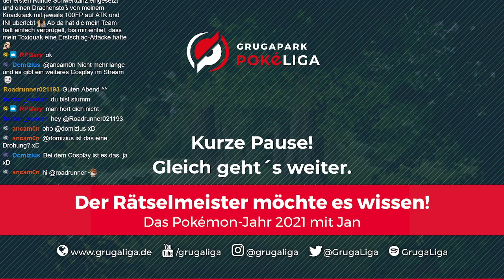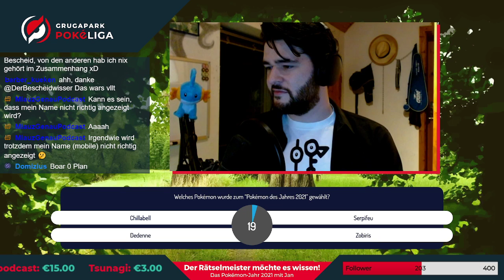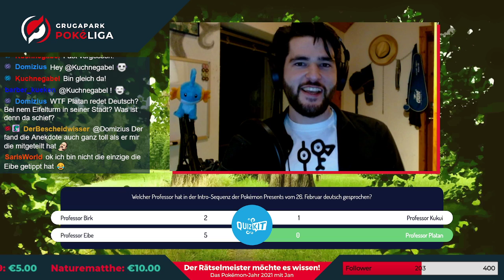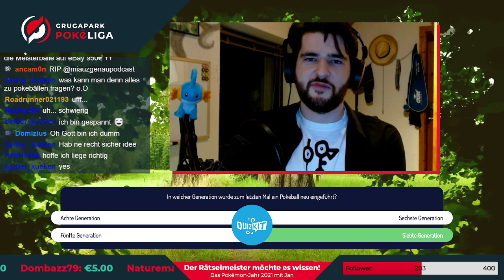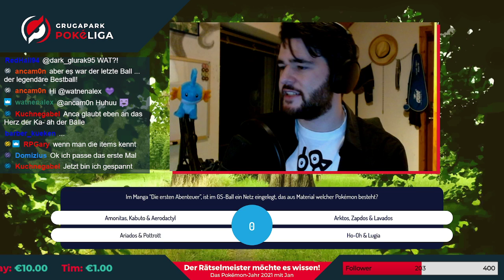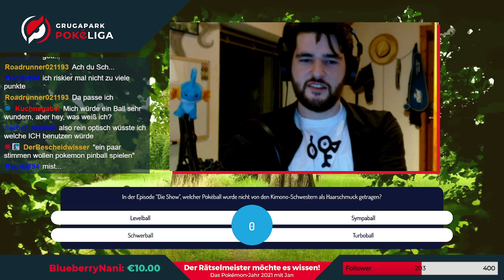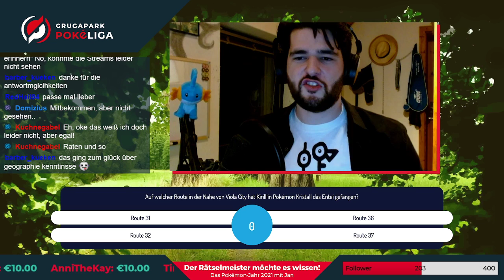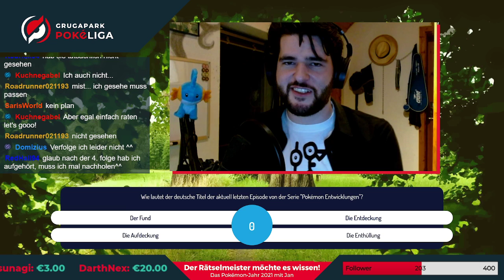Das Pokémon-Jahr 2021 | Der Rätselmeister möchte es wissen! Das Pokemon-Quiz mit Jan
Was ist 2021 in der Welt der Pokémon passiert?

Pünktlich zum Jahresende hat unser Rätselmeister sich nochmal alles angesehen und insgesamt 30 Fragen herausgesucht, um den Chat auf die Probe zu stellen.

Wer im Chat hat am meisten gewusst, und was haben Pokébälle damit zu tun?